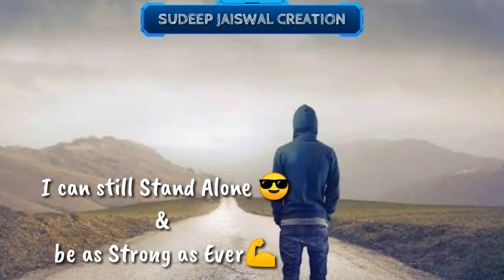😎Alone Boy Attitude Whatsapp Status||Sudeep Jaiswal